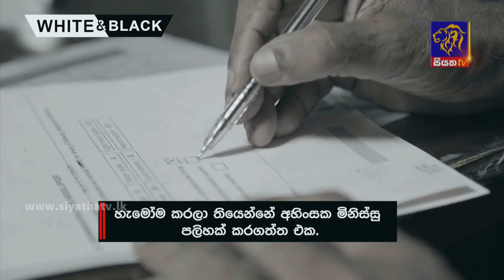Siyatha News | 06.00 AM | 13 - 02 - 2022